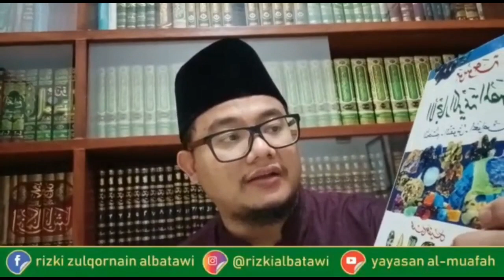Keutamaan Batu Aqiq Yaman | من كان يعتقد الولاء لحيدر ويحب لأل محمد تحقيقا فليلبس الحجر العقيق فانه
Keutamaan dan khasiat batu akik Yaman

Siapa yang yakin saidina Ali sebagai pemimpin dan benar benar cinta kepada keluarga Rasulullah. Maka hendaknya ia memakai cincin batu Aqiq Yaman karena batu itu satu-satunya batu yang diciptakan buat keluarga Rasulullah shalallahu alaihi wasallam.